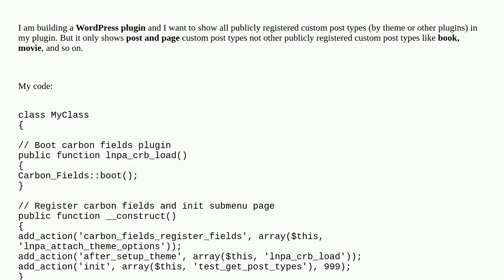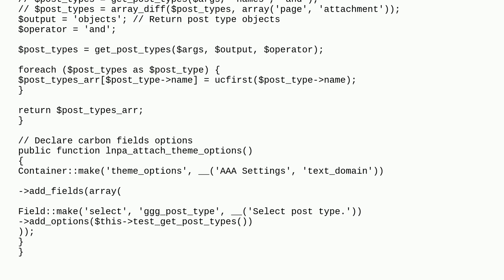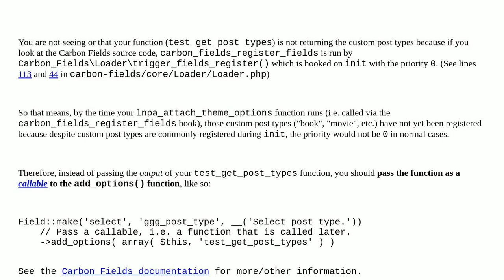public custom posts not showing in my wordpress plugin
A special thanks goes out to the community

  plugins plugin-development php custom-post-types